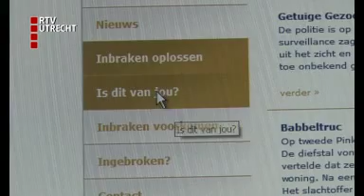Utrechtse politie zet inbraken op website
De politie Utrecht zet vanaf maandag alle nieuwe woninginbraken online.
staat een kaartje van de stad met daarop alle recente plekken waar is ingebroken.
In 2008 werd in Utrecht gemiddeld zes keer per dag ingebroken in een woning. De aanpak ervan is een van de speerpunten van het veiligheidsbeleid van de gemeente en politie.